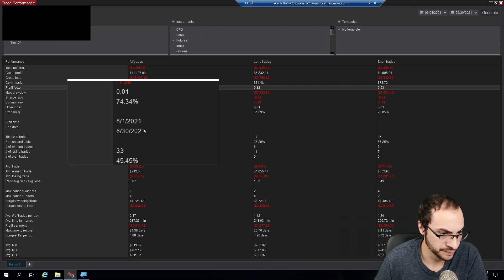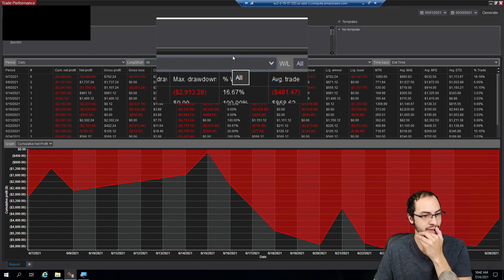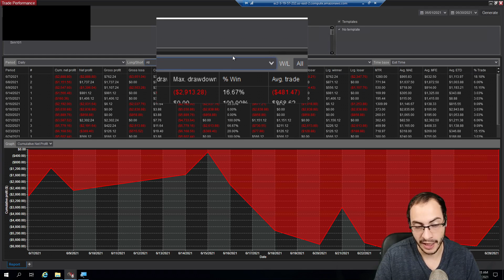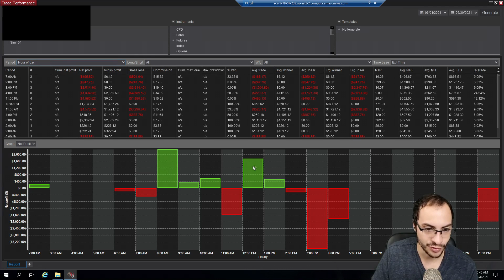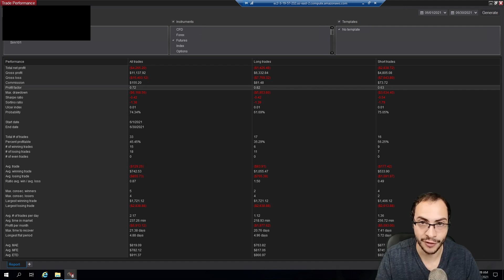June 2021 Trading Bot Returns